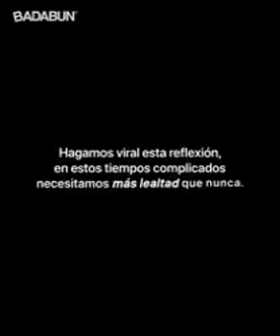LINDA'S REFLECTIONES PARA TODOS USTEDES